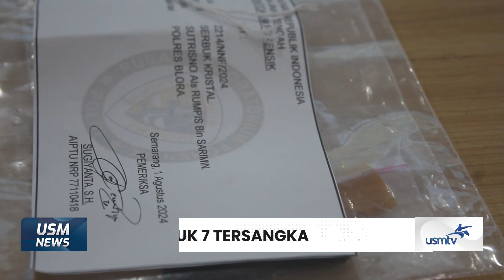POLISI AMANKAN PENGEDAR DAN PENGGUNA NARKOBA DI BLORA - USM NEWS